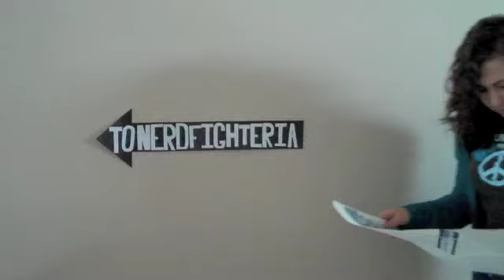6/1: Pointy Viking Helmets